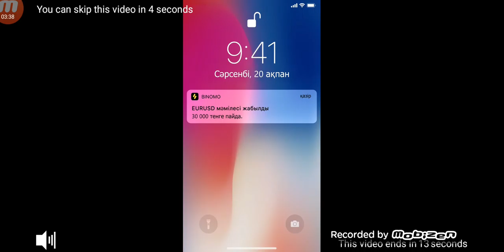Stickman Warriors Android Gameplay Level 1-4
A fun and addictive beat'em'up game with ragdoll physics

Stickman Warriors is a fun and addictive beat'em'up game with ragdoll physics. Perform dizzying stunts to defeat all opponents.

Key features:
- amazing tricks
- realistic ragdoll physics
- multiple campaigns
- exclusive soundtrack
- hardcore gameplay